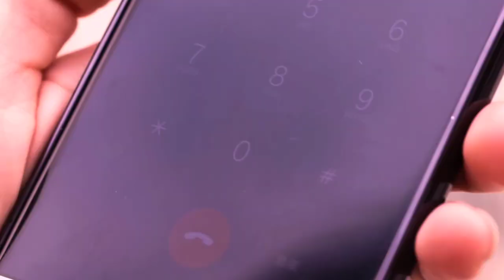XIAOMI Bluetooth Earbuds Sport -30$ Test & Unboxing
Xiaomi Bluetooth Earphones sont livré, j'ai donc décidé de les tester pour vous les amis. Ces écouteurs peuvent être utilisés pour des activités sportives.

Soutenez-nous :)

(Chaque fois que vous achetez en utilisant les liens ci-dessous, je reçois une petite commission qui va m'aider à faire des vidéos plus impressionnantes pour vous)